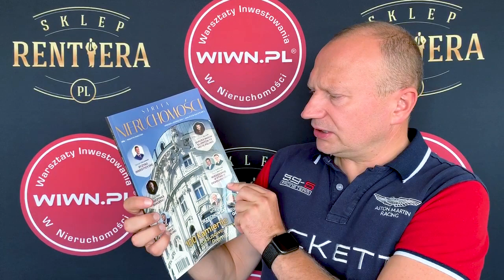Dlaczego ceny mieszkań do remontu w Bydgoszczy skoczą z 4200 do 9400 za m2? || ORZECHOWSKI VLOG #33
Jak bezpiecznie i skutecznie inwestować w nieruchomości w Polsce?

Ceny zaraz zaczną spadać! Bańka w nieruchomościach! Jak to faktycznie jest? Przyjrzyjmy się obecnej sytuacji na rynku nieruchomości w Polsce.
A jakie są Twoje przemyślenia? Napisz w komentarzu.